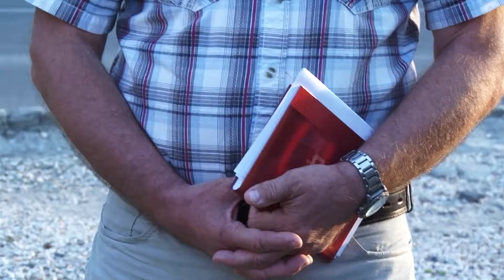Utcafórumot indított a civil és a baloldali összefogás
Fórumsorozatot indított a civil és a baloldali összefogás Makón. Hétfőn Molnár László, a 7-es körzet képviselőjelöltje beszélgetett a lakókkal, ismertette programját.